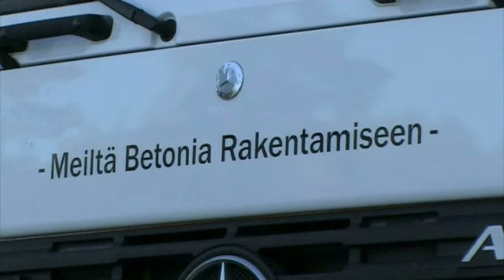Betoni Turku Lieto Marttilan Betonirakennus Oy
Marttilan Betonirakennus Oy sijaintina: Turku Lieto. Yrityksen päähakusanat ovat: betoni ja betong. Verkkosivuillemme pääset yllä olevasta URL-osoitteesta.